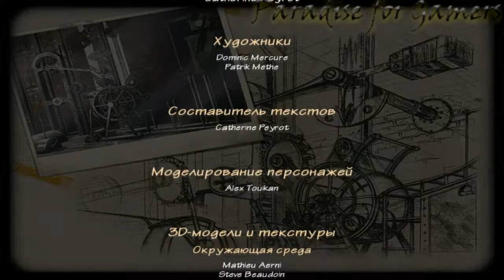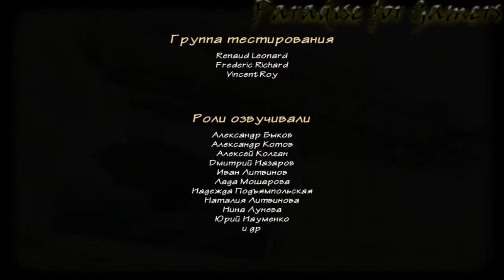Syberia 11 серия Ганс Форальберг и продажа фабрики во Владилене Финал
Молодая нью-йоркская юристка Кейт Уолкер прибывает в тихий альпийский городок Валадилена, чтобы подписать договор о покупке некогда знаменитой фабрики механических игрушек семь Форальбернгов, старинному роду мастеров-механиков, которая в XXI веке, из-за снижения спроса, связанного с распространением электронных игрушек, оказалась на грани банкротства. Однако, приехав во Валадилену, Кейт попадает прямо на похороны последней владелицы фабрики, Анны Форальберг. Местный нотариус, мэтр Альфольтер, в то же время сообщает ей, что сделка о продаже не может состояться, потому что у Анны имеется наследник — младший брат Ганс, который, предположительно, погиб в горах ещё в 1930-х годах, но в документах Анны Альфольтер нашёл письмо, из которого выясняется, что он всё ещё жив. Пытаясь понять, куда мог отправиться Ганс, Кейт выясняет, что он был не совсем обычным человеком. В далёком детстве он получил травму головного мозга, когда сорвался со скалы в пещере, пытаясь достать обнаруженную на уступе старинную фигурку мамонта с наездником. Ганс выжил, но сильно отставал в умственном и физическом развитии. Однако, будучи чрезвычайно замкнутым, нелюдимым, потеряв способность к чтению, Ганс стал гениальным изобретателем. По сути, все игрушки, которые принесли фабрике мировую известность, были его изобретениями. Кроме техники, Ганса интересовала лишь одна тема — мамонты, — что в конечном итоге привело к ссоре с отцом, Рудольфом, который рассчитывал, что Ганс продолжит семейное дело. Ганс уехал из города, отправившись путешествовать по Европе на восток, в то время как Рудольф отрёкся от сына и организовал ему фиктивные похороны, а Анна после смерти отца была вынуждена взять на себя управление фабрикой, чтобы поддерживать связь с Гансом. Последнее письмо Ганса к Анне было отправлено откуда-то из Сибири. Среди документации фабрики Кейт находит проект механического пассажирского поезда, который Ганс прислал сестре примерно за год до описываемых событий. Этот самый поезд Кейт обнаруживает на вокзале, находящемся на территории фабрики. Поезд должен был доставить Анну Форальберг к Гансу, но Анна умерла, так и не успев воспользоваться им. По этой же причине Анна не успела закончить сборку Оскара — машиниста-автомата, также спроектированного Гансом, и сделать это приходится Кейт. Поскольку место пассажира поезда после смерти Анны вакантно, то Кейт решает отправиться на нём на поиски Ганса, полагая, что поезд привезёт её к нему. Заведя при помощи особой установки пружины поезда и уладив необходимые формальности, Кейт отправляется в путешествие.